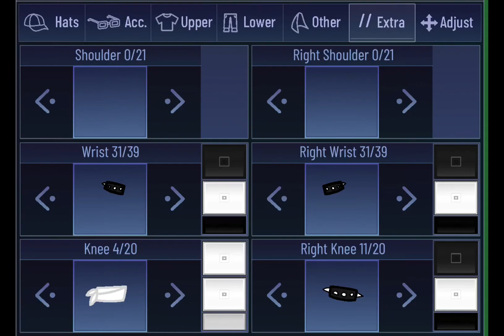Way less sad MEP (It doesn’t have to be gacha)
PLEASEEE JOIN
Also

Time stamps:

00:00 Some stuffs
00:42 The parts lol